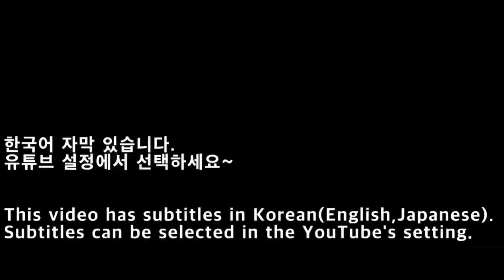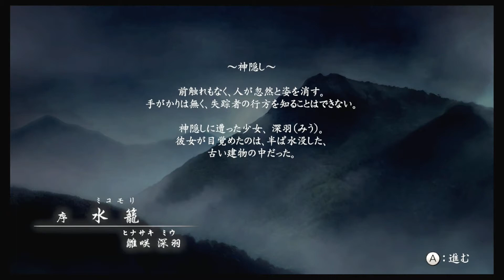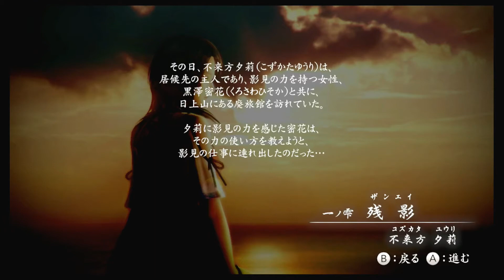[Wii U]령(제로)-누네가라스의 무녀 오프닝/Fatal Frame: Maiden of Black Water Opening/零 ～濡鴉ノ巫女～ オープニング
[Wii U]령(제로)-누네가라스의 무녀
- 제작사 : NINTENDO
- 발행일 : 2014년 9월 27일
- 발매가 : 7,260엔
- 장르     : 호러 어드벤처
- 플레이어수 : 1인용
- 메모리카드 사용블럭 : 32MB
블로그

[Wii U]Fatal Frame: Maiden of Black Water
- Publisher : NINTENDO
- Release : September 27, 2014
- Price : 7,260 yen
- Genre : Survival horror
- Number of Players : 1 Player
- Memory Card Block : 32MB

[Wii U]零 ～濡鴉ノ巫女～
- 発行元：NINTENDO
- 発売日：2014年9月27日
- 発売価格：7,260円
- ジャンル：ホラーアドベンチャー
- プレイヤー数：1人
- メモリカード使用ブロック数：32MB
ブログ